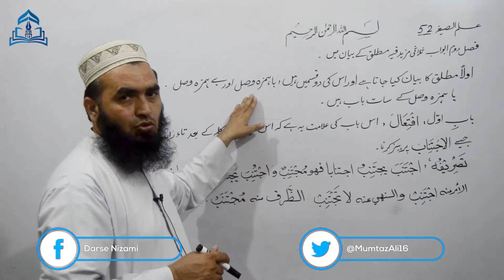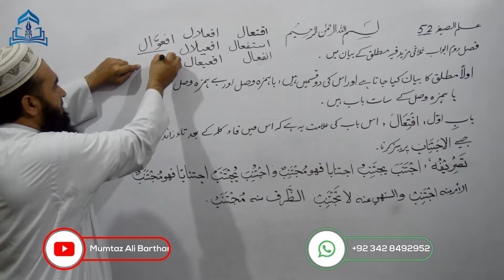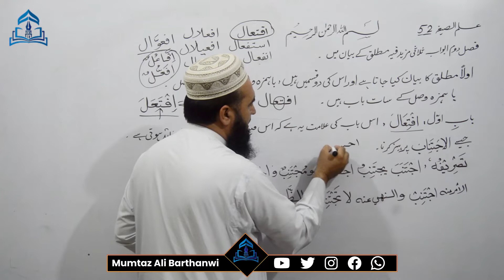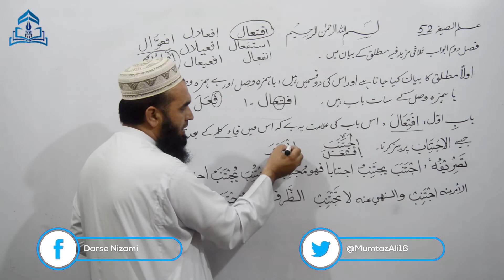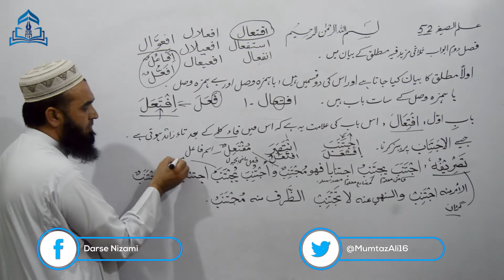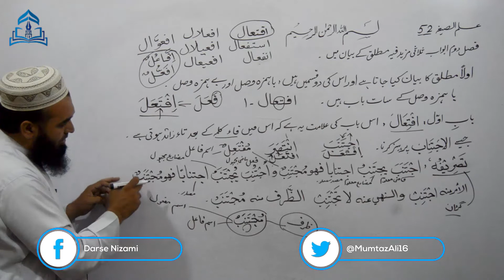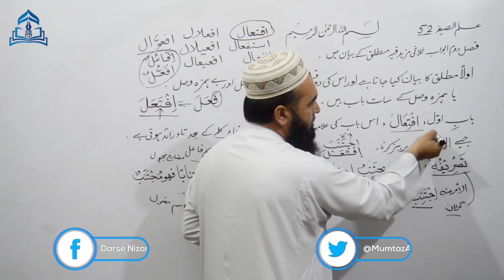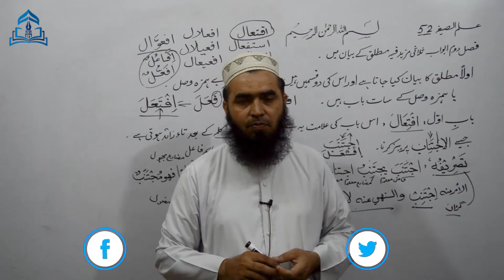ILMUS SIGHA-52 عِلْمُ الصِّیغہ ثلاثی مزیدفیہ مطلق کی دواقسام بے ہمزہ وصل وباہمزہ وصل افتعال کی تصریف